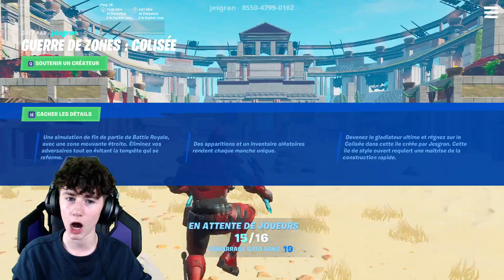JE SUPPRIME MA CHAÎNE YouTube à TOUT JAMAIS SI JE PERDS ce DÉFI IMPOSSIBLE !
👻 SNAP : clownthefish
🔓Code de la map : pas de code deos car en vrai c de la zone wars ^^

💭 Dans cette nouvelle vidéo zedrox m'a défié / sonné une côte à combien je supprime ma chaîne si je perds sur cette game, je vous laisse voir le résultat par vous même dans la vidéo !
▶ Bonne vidéo